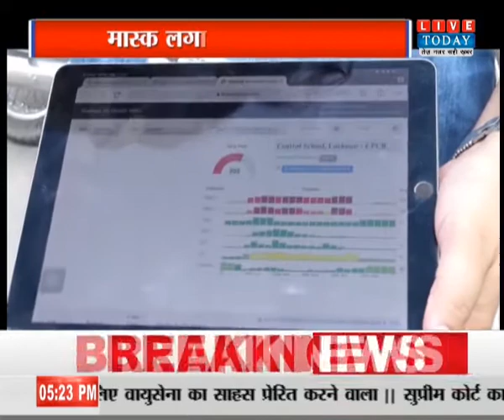Lucknow की हवा हुई जहरीली , AQI खतरे के स्तर से ऊपर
हमसे जुड़े रहने के लिए हमें फॉलो करें